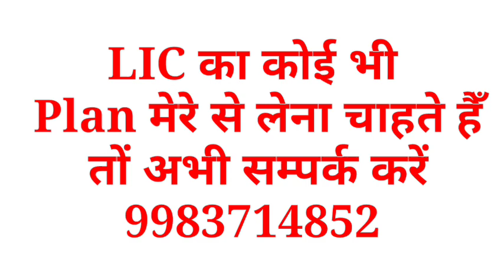शादी के पैसो कों सही जगह Invest करें || RD, FD, LIC कहाँ पर Invest करेंगे || सरकारी वाली Skim 2023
LIC Skim konsi hai
Insurance policy konsi lena chahiya
Best Insurance policy konsi  hai
How To start LIC policy
Konsa LIc plans lena Chahiya
Top LIC skim
Konsa insurance krna Chahiya
How To Start Business 2023
New LIc plan 2023
New Insurance Policy 2023
LIC SKIM 2023
LIC Skim 2024
Sarkari Skim 2023
Skim 2024
Insurance
Insurance policy
konsa Insurance le
LIC ka Konsa plans lena Chahiya
Best LIc 2023
Kanyadan policy
Jeevan Lakshay policy
New LIc skim
New LIc skim 2023
Best LIc skim
How To Invest LIC
Best LIc Skim
Rd skim kya hai
FD skim kya hai
How to Start business
How To sell Policy
Insurance policy
Best Insurance policy 2023
Insurance konsa krwaye
Insurance policy konsi le
How To start LIC Skim
Ideas business
Business konsa Hai
Business Kaise krege
Konsa Business krege